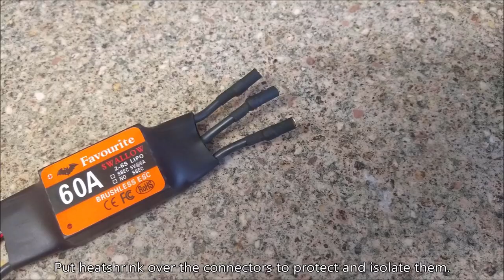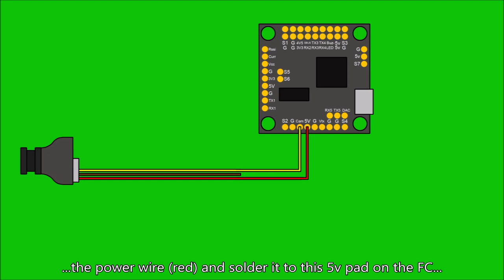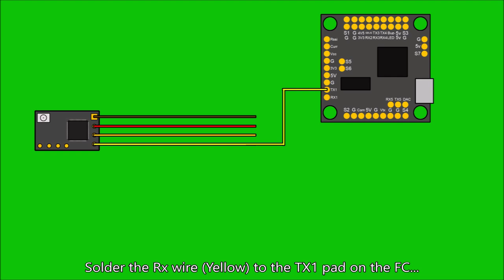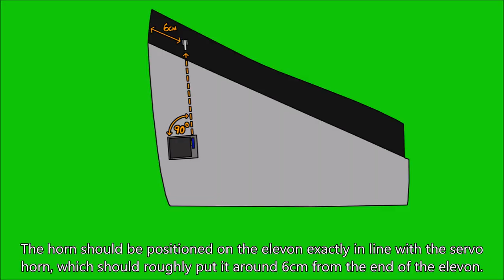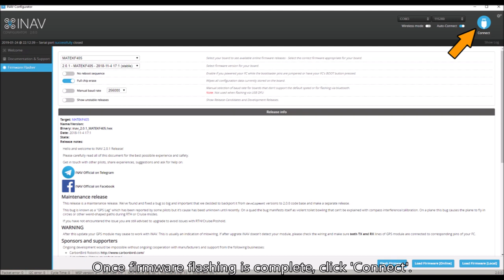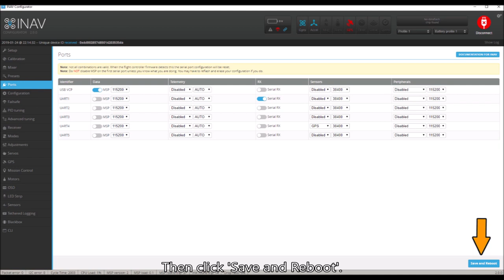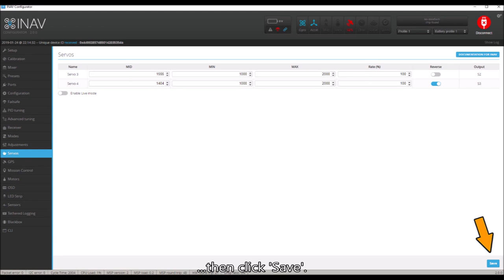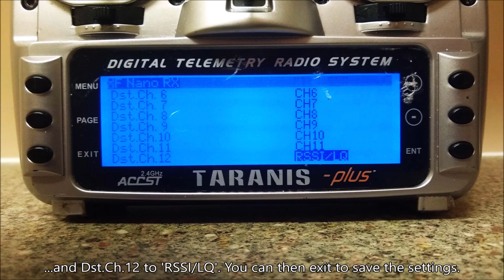🛩️ Mini Drak - Detailed step by step INAV build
A detailed step by step guide to build a Ritewing Mini Drak with Inav. Full instructions on building the airframe, installing electronics and programming Inav.

I'm not claiming this is the best way to build a Mini Drak, and only provide this video as a guide to get you in the air. Futher adjustment may be required. Happy flying!

Thanks to my buddies Joe and Dan for the help!

Total cost of this build was around £500 - £600.

The CLI codes:
set max_angle_inclination_rll = 600
set max_angle_inclination_pit = 600
set small_angle = 180
set nav_fw_bank_angle = 35
set nav_rth_altitude = 7000
set failsafe_throttle_low_delay = 0
set nav_rth_allow_landing = FS_ONLY
set disarm_kill_switch=OFF
set nav_extra_arming_safety = ON
gps_ublox_use_galileo